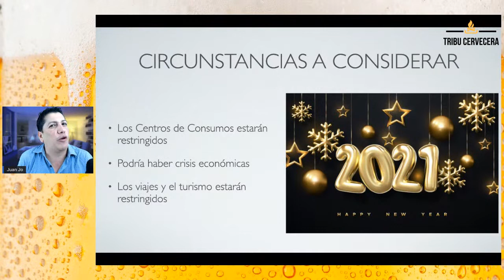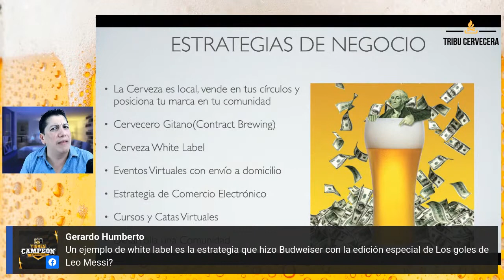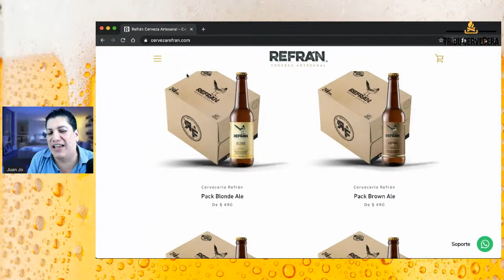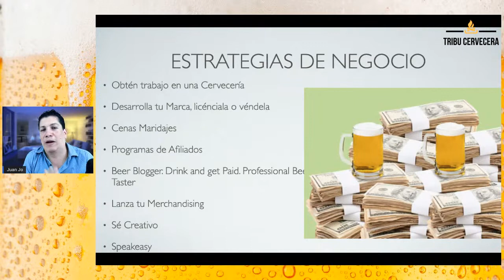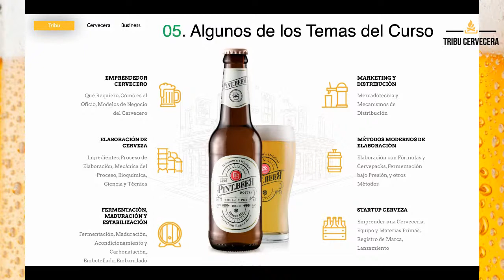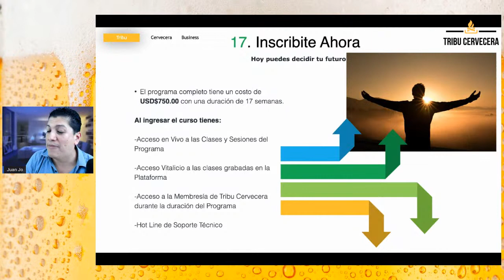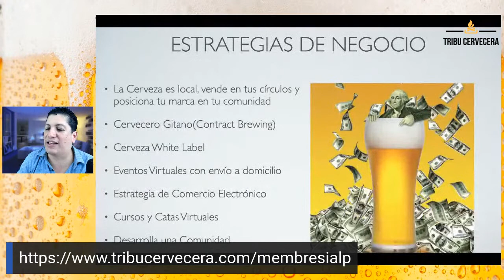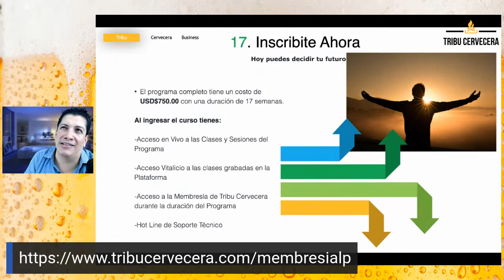Cómo ganar dinero con la Cerveza en 2021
El 2021, será un año diferente, debido a la serie de acontecimientos mundiales.

 Los Cerveceros Artesanales que quieran prevalecer en estas circunstancias deberán de seguir modelos y estrategias de negocios distintas a las que utilizaban antes para poder ganar dinero y tener negocios rentables.

En este gran Charla, Juan José de Tribu Cervecera nos habla sobre algunas  rutas que permitirán a los Cerveceros Artesanales crecer y ser exitosos.

Es ser exitoso o desaparecer.